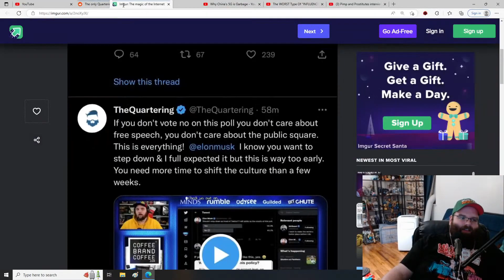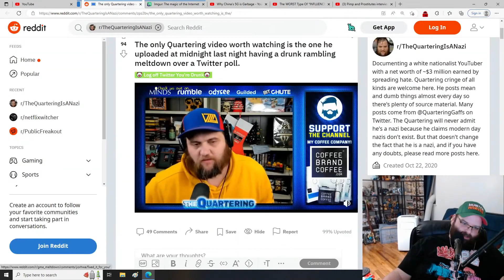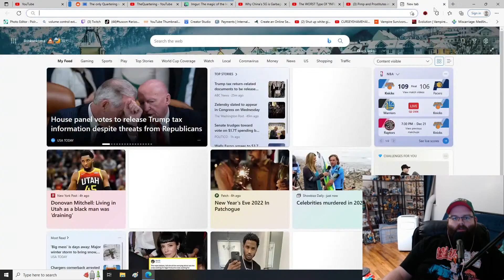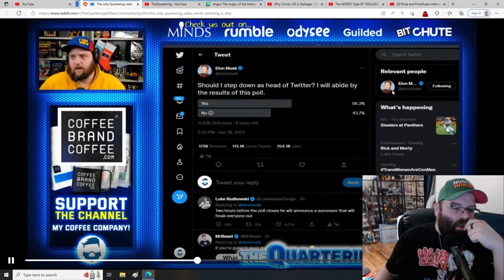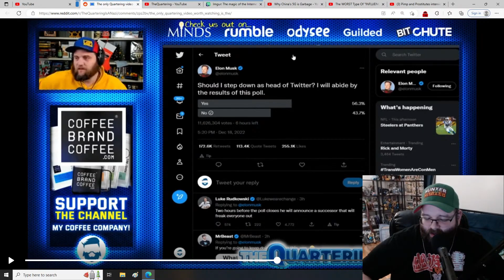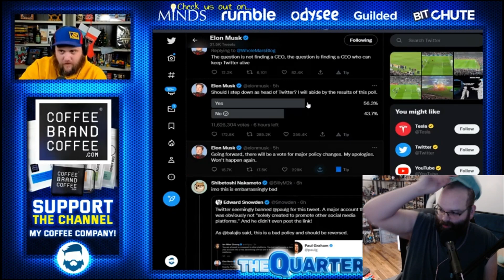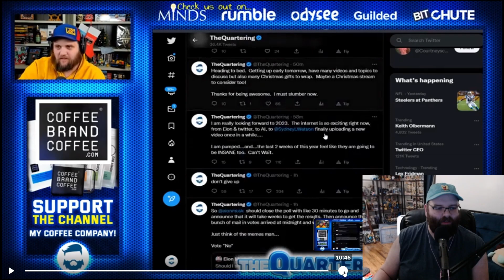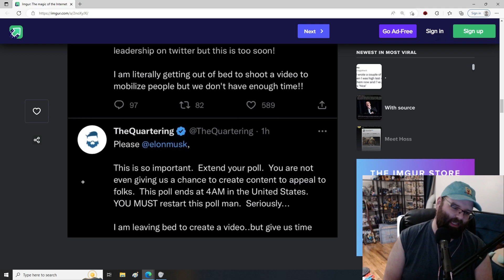TheQuarterings Unhinged Deleted Video Begging Elon Musk To Save Us All